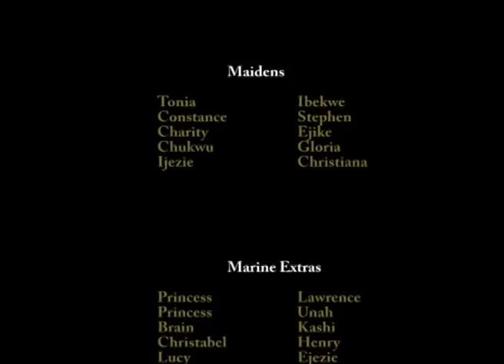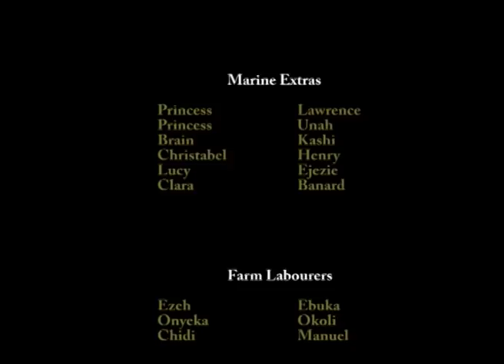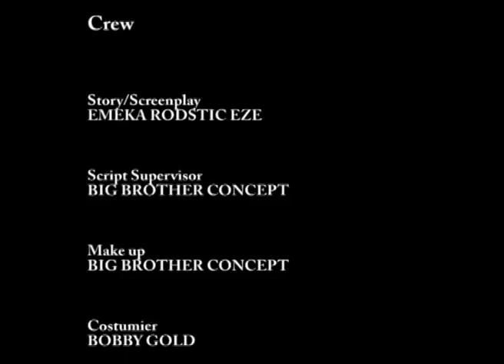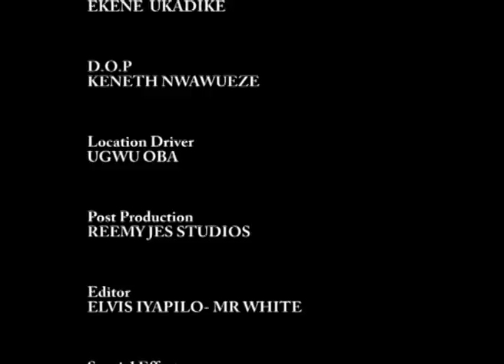The Royal Household Season 3- 2019 Latest Nigerian Nollywood Movie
Royal Household Season 3